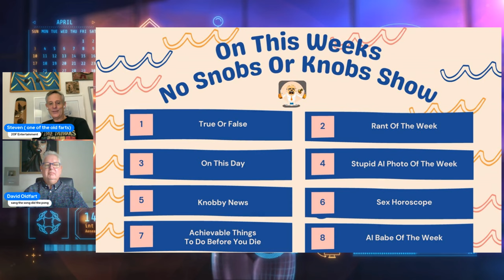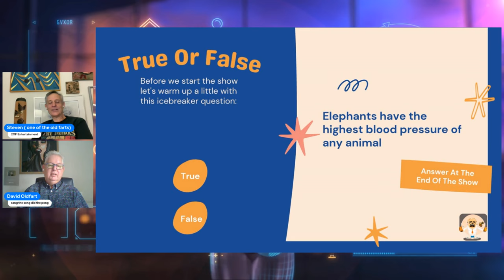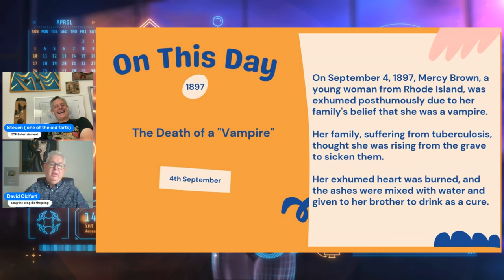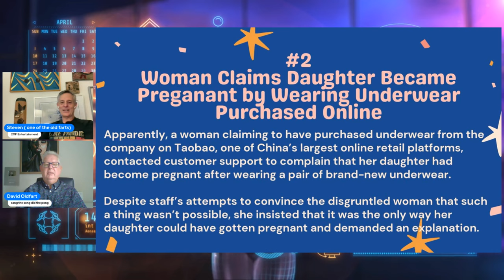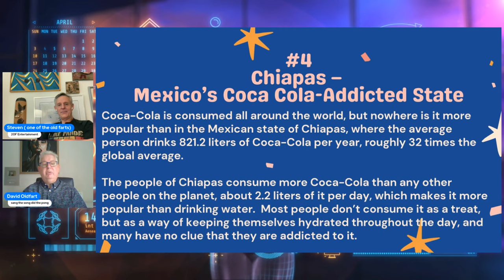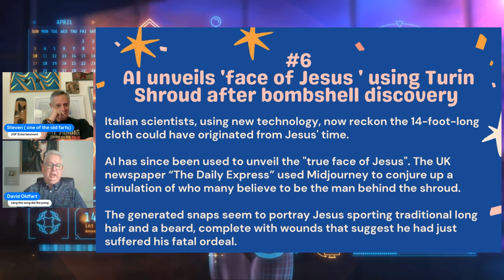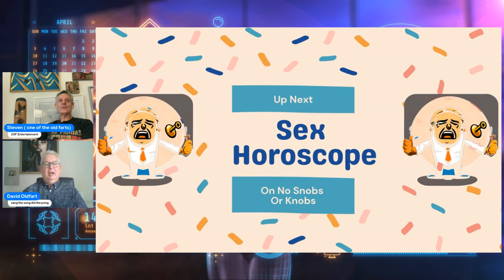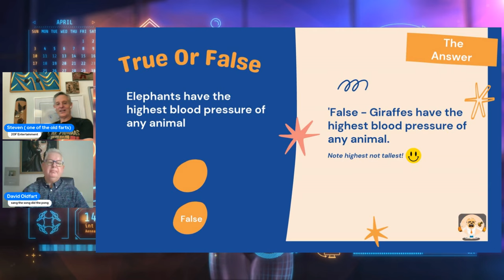Has AI Found The Face Of Jesus?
This Week on No Snobs or Knobs, Has AI Found The Face Of Jesus?

Welcome to another hilarious episode of the No Snobs or Knobs podcast! In this episode, our hosts dive into some of the most bizarre and funny stories from around the world, mixed with trivia, wild news, and quirky discussions. If you're looking for some light hearted entertainment, you've come to the right place! 🎉

Here's what you can expect in this episode:

🧐 True or False Trivia:
Did you know giraffes have the highest blood pressure of any animal? Our hosts tackle wacky animal facts, from elephants to tigers, with plenty of laughs along the way.

💔 Shocking News Stories:

A man is sentenced to prison for catching his wife cheating by installing hidden cameras. Is justice served, or is it just plain ridiculous?
A bizarre claim from a mother in China who believes her daughter got pregnant from wearing online-purchased underwear. Is that even possible? You won’t believe the explanation.
A Russian chess player tries to poison her opponent by smearing mercury on the chessboard. Yes, this really happened!
Has AI to Find the Face Of Jesus?

🍿 On This Day in History:
Travel back to 1897, where the hosts tell the strange tale of Mercy Brown, a supposed vampire whose family believed she was rising from her grave to spread illness.

🎨 AI Art:
The hosts debate over the latest AI-generated art, featuring a cool photo of a monkey with glasses, sparking memories of childhood TV shows like The Banana Splits and Lancelot Link: Secret Chimp.

📊 Sex Horoscope:
Curious about your chances of getting lucky this week? Check out the "Sex Wheel of Fortune"  horoscope, where each zodiac sign gets a percentage of their sex luck! Will your sign score this week?

👀 Achievable Things to Do Before You Die:
How about spending an entire day speaking in a fake accent? Sounds fun, right? Or maybe not... Find out what the hosts think of these odd life goals.

🤖 AI Babe of the Week:
As always, we wrap up the episode with our AI-generated "Babe of the Week" feature – a lighthearted look at tech, AI, and entertainment.

Timestamps
00:00 - Intro
01:20 - True or False Trivia: Animal Blood Pressure
03:00 - Rant of the Week: Elon Musk and Hot Dog Eating Contests
07:50 - Ridiculous News Stories:
07:50 - Man jailed for spying on his cheating wife
09:40 - Woman claims her daughter got pregnant from online underwear
12:20 - Chess player poisons rival with mercury
14:40 - Coca-Cola addiction in Mexico
16:30 - Putin warns against Ukrainian spies on dating apps
21:00 - On This Day in History: Mercy Brown, the Vampire
23:30 - AI Art Segment: Monkey in Glasses
26:00 - Sex Horoscope: Luck in Love?
30:15 - Achievable Things to Do Before You Die: Talk in a Fake Accent for a Day
32:00 - Wrap-up & AI Babe of the Week